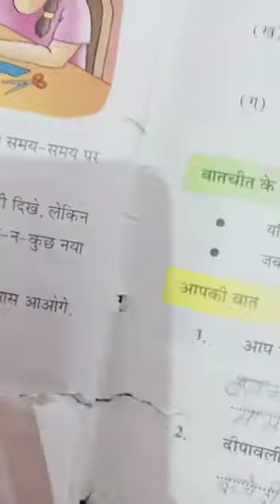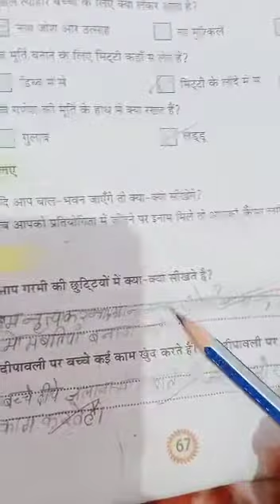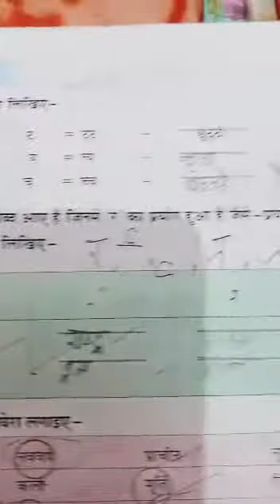DAV Nahan Class :- 3rd Hindi ch-15 Page no.-67,68 ( Revision)